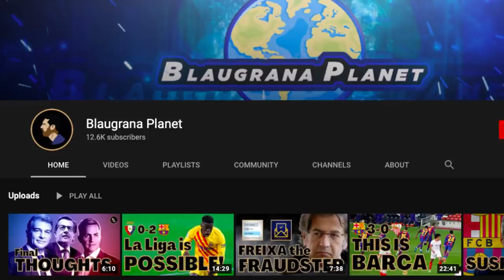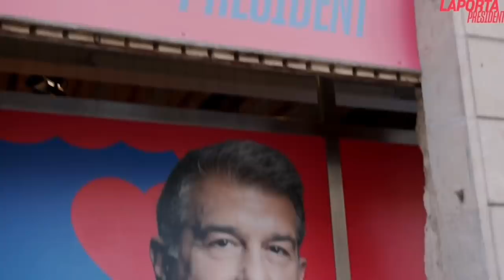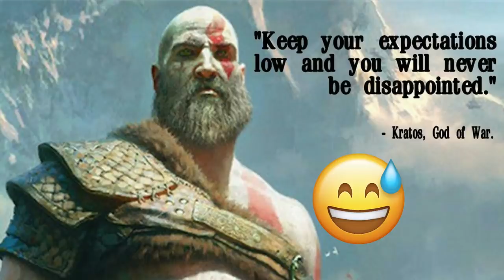Le Barça peut ENFIN lancer sa nouvelle ère - Laporta DE RETOUR!